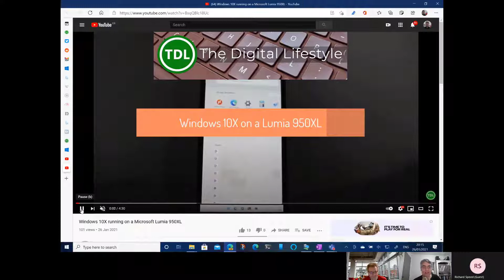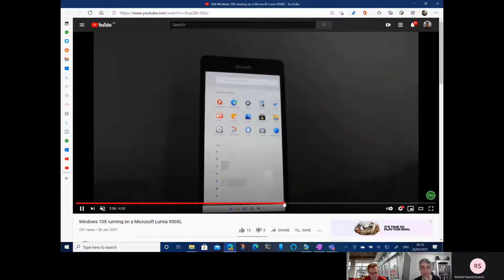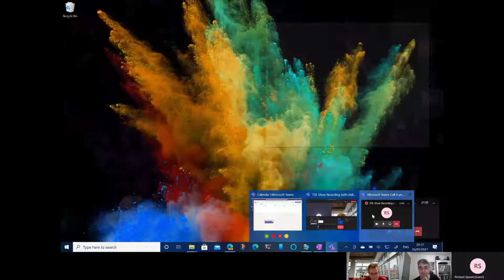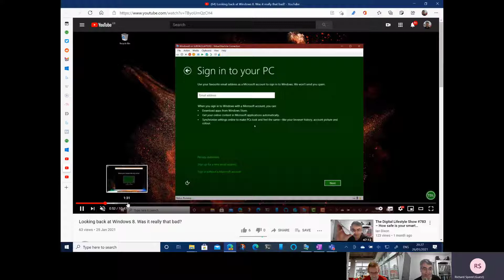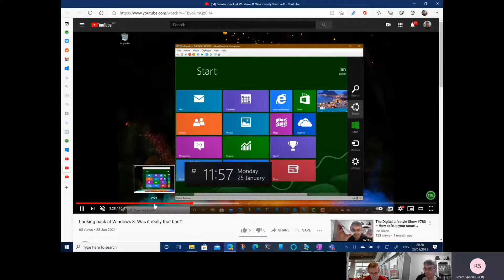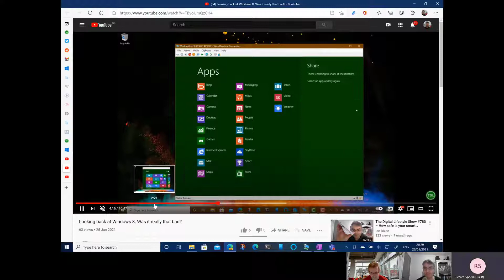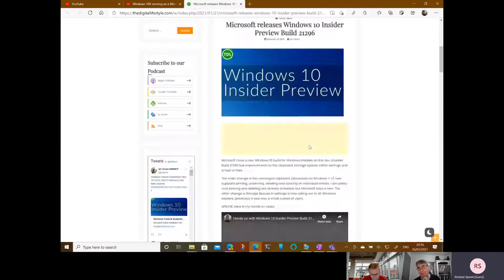The Digital Lifestyle Show #788 – Seashell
Welcome to this week’s TDL Show. This week Garry, Richard and I talk about my experiments with Windows 10X on an old Lumia 950XL, we look at the new Windows Insider builds, we have EV chat and lots more.
Links from this week’s show:
• Video: Windows 10X running on a Microsoft Lumia 950XL
• Video: Looking back at Windows 8. Was it really that bad?
• Video: How to run old versions of Windows on Windows 10 with Hyper-V
• Video: Hands on with Windows 10 Insider Preview Build 21296
• Microsoft releases Windows 10 Build 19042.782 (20H2) to Beta and Release Preview Channels
• Microsoft releases Windows 10 Insider Preview Build 21296
• Windows Feature Experience Pack 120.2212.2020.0 released to the Beta Channel